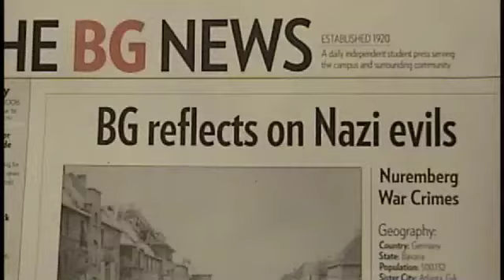Henry King (2006 ) on Legacy of Nuremberg Trial (BGSU)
On Oct. 6, 2006, Henry King, Nuremberg Trial prosecutor, shared his reflections of the Trial and it's legacy. The event was held at Bowling Green State University commemorating the 60th anniversary of the Trial.